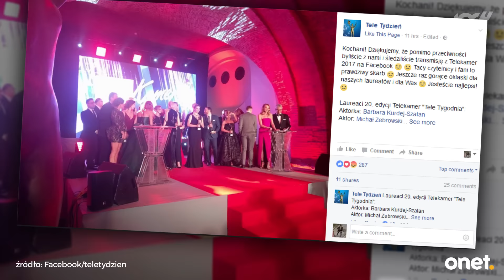Maciej Orłoś o TVP na rozdaniu Telekamer | Onet100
Maciej Orłoś na gali Telekamer Tele Tygodnia przed wręczeniem nagrody dla Anity Werner, powiedział parę słów o instytucji, z którą był związany 25 lat.